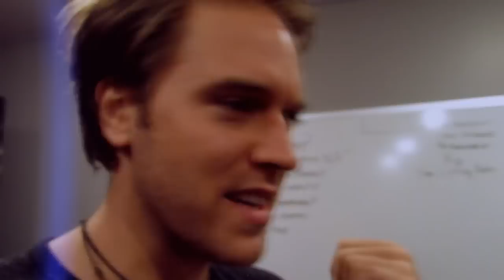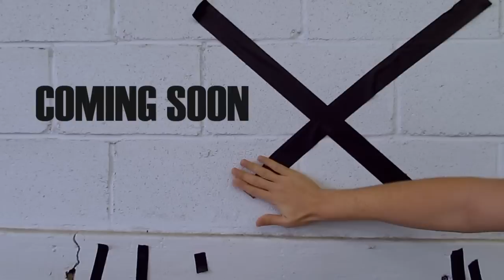Official Trailer - The Mark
The film is largely about the technical side of the performing industry and takes a look at the parts of working as a professional in entertainment from a perspective typically reserved for seasoned veterans. "The Mark" journey's through the work of Directors, actors, sound engineers, composers and vocal talent to shine a light on just how long the bridge between talent and opportunity can be.

With a backdrop on Dayton's arts community, "The Mark" is a compelling tale about full-time-entertainment professionals and the craft skills they have to know in order to make a living doing what they love. Their stories may surprise you.

Tom Logan, the Hollywood Director with local ties, has been a friend to Act Out Talent Studio for some time now offering the tops in training for actors wanting to get booked for work. Now, he joins K.O. Productions as the Director of this film to make a product that echoes the material he's been teaching and updating for nearly four decades. An accomplished director with over 140 credits to his name and several awards, Tom has an incredible gift for pulling great performances out of people, and he's making elements of his skill development techniques available on screen for the first time in this film, "The Mark."